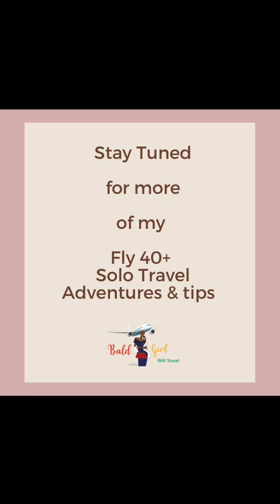Some of my favorite eats in Italy so far!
In this video I’m sharing some of my favorite things that I’ve eaten so far in Italy.

Italy is truly one of the best places in the world to eat. I have visited Venice and Florence, with a quick food stop in Bologna and the eating has been good good good good!

I am on a mission to make solo travel accessible and fun for everyone but especially Black women over 40 and to dispel the myth that women over 50 can’t be fashionable, comfortable, and still travel TeamCarryon.

If you are a Black woman over 40 who is interested in solo travel:

Grab one of my E-Books!

BaldGirlWillTravel: A Guide to Travel Safety and Security for Solo Female Travelers"

A Tale of 9 Cities: A Guide to my Mexico Research & Relocation Trips

¿Como se Dice?  Practical Spanish Phrases & Words for Travelers

Solo Travel Essentials
Team Carry-On Style
My Fave Beauty Products
Solo Travel Safety & Security

🌟Like my Glasses???

Your support allows me to advance the work and mission of BaldGirlWillTravel and encourage WOC, especially black women to live authentic, unapologetic, and free, and to pursue solo travel as self-care and level up their lives through coaching.